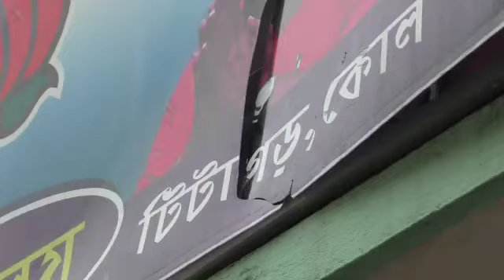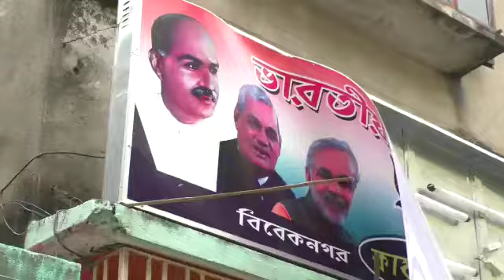টিটাগড় বিবেকনগরে বিজেপি কার্যালয়ে হামলা চালানোর অভিযোগ উঠল তৃণমূল কংগ্রেস আশ্রিত দুষ্কৃতীদের বিরুদ্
টিটাগড় বিবেকনগরে বিজেপি কার্যালয়ে হামলা চালানোর অভিযোগ উঠল তৃণমূল কংগ্রেস আশ্রিত দুষ্কৃতীদের বিরুদ্ধে